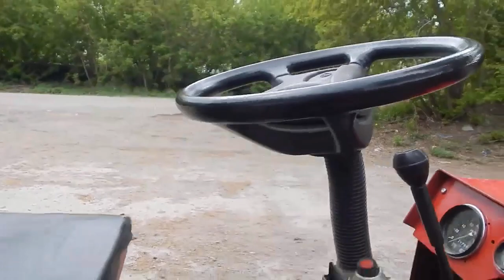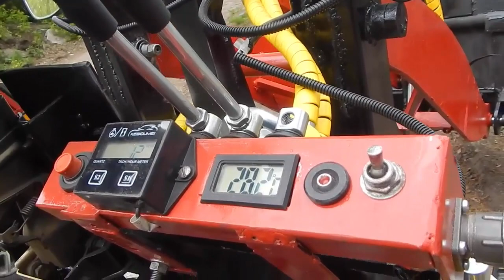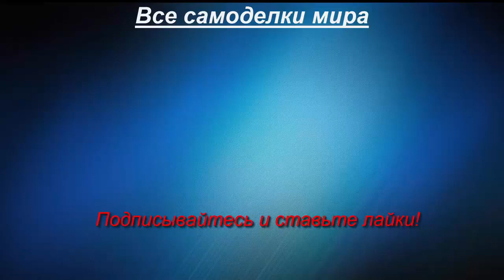Самодельный минитрактор и погрузчик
Самодельный минитрактор из комплектующих от Жигулей.